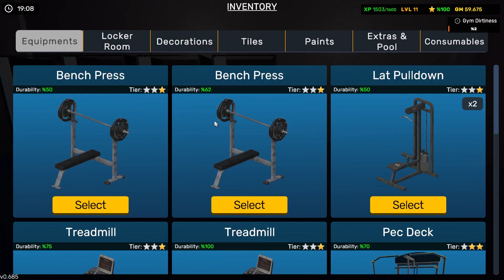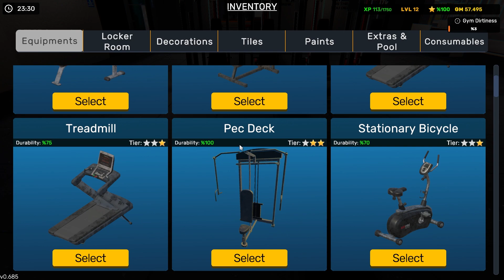I Max level upgrade my gym | gym simulator 24 EP07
▹About Game: -
Join me in this exciting episode as I reach the ultimate goal of max level upgrading my gym in the popular gym simulator game. Experience the intense challenges and thrilling achievements as I push my gym to its limits and unlock the best equipment and amenities for my virtual gym members. Don't miss out on this epic gaming journey!

▹Social: -
Don't forget to join our vibrant gaming community for more exciting gaming content in Hindi:-

▹About: - Thinking Gamerz is a YouTube Channel, Where You Will Find Gaming Videos In Hindi, I Hope This Video Was Useful And You Liked It, If You Did Press The Thumbs Up Button.

Thankyou 👍🏻❤️